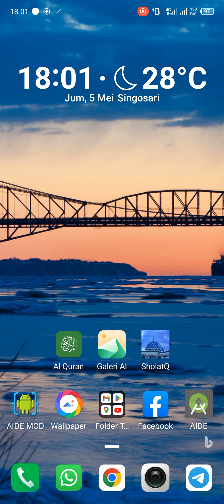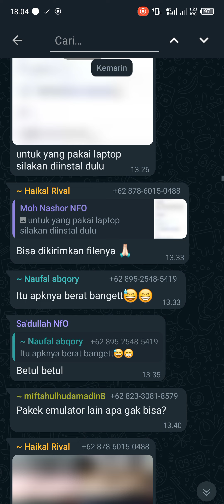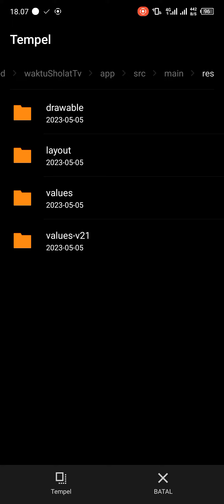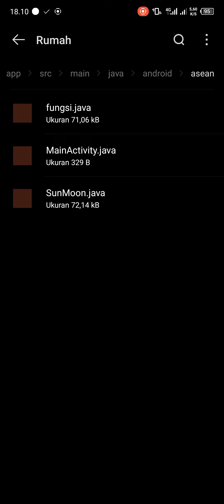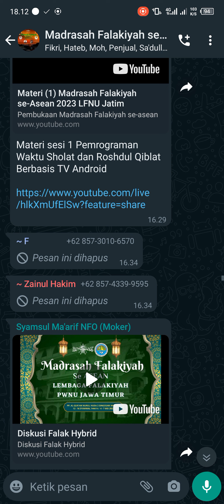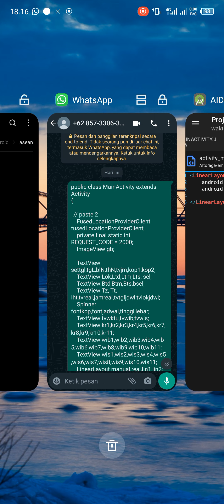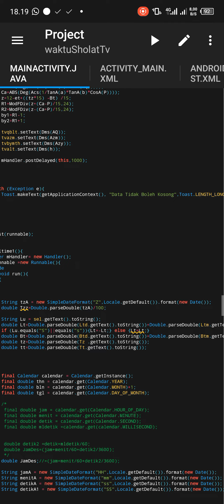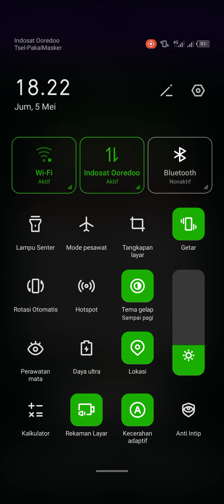TV Android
dalam belajar kali kita coba membuat aplikasi waktu sholat yang bisa di install ke TV Android.
selamat mencoba